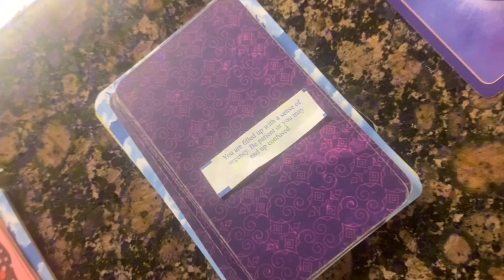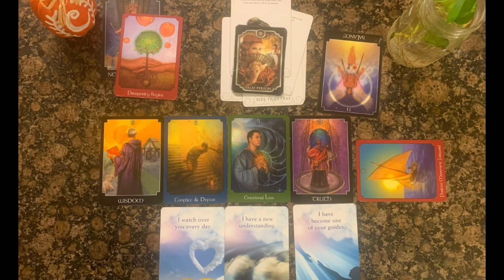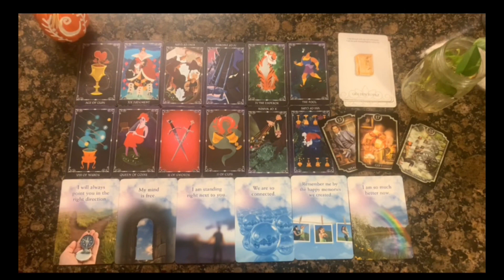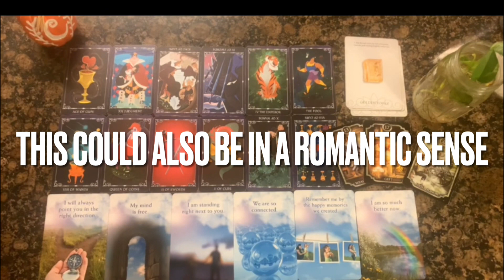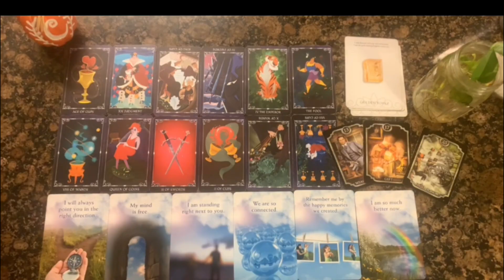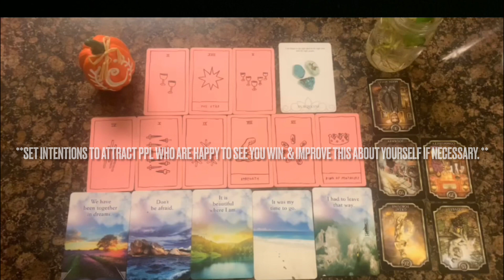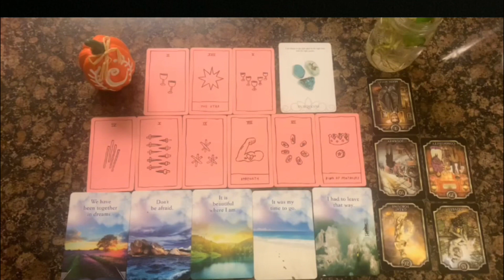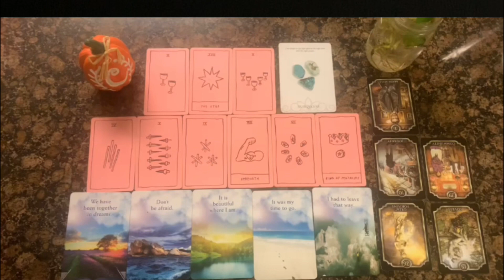Unlocking Inner Peace: Tarot Pick A Pile Reading “What Needs Healing?”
In the hustle and bustle of our daily lives, we often overlook the crucial question: "What Needs Healing?" Join us in this transformative tarot reading session as we delve deep into the realms of self-discovery and emotional well-being.

Life's journey can sometimes leave us with hidden wounds, unspoken fears, and unresolved issues that quietly influence our choices and happiness. This tarot reading is your invitation to embark on a healing journey, guided by the wisdom of the cards.

Our experienced tarot reader will use their intuitive abilities and the power of the tarot deck to uncover the areas in your life that are calling out for healing and transformation. Whether it's matters of the heart, past traumas, or simply the need for self-care and self-love, our reading will shed light on the aspects that require your attention.

As we shuffle the cards and lay out the spread, you'll gain insight into the energies surrounding you and the path to inner harmony. Discover how to release what no longer serves you and embrace the healing energies that can help you move forward with confidence and positivity.

This tarot reading isn't just about predictions; it's a powerful tool for self-reflection and growth. It's an opportunity to gain clarity, find closure, and take steps towards a more balanced and fulfilling life.

Join us on this transformative journey of self-discovery and healing. Allow the magic of the tarot to reveal what needs healing in your life and empower you to take positive steps toward a brighter future. Don't miss this chance to connect with your inner self and find the answers you seek.

About Me: My name is Chenel, I am a Sagittarius sun, Pisces moon, and a Virgo rising. ☀️ 🌝 ⬆️

I am a healer by calling, a coach in the making, a single mother of TWO, a college graduate, an outgoing introvert and as you can see a creative aspiring social media influencer.

🛍🛒Shop spiritual tingz yah! TheLotusReikiHealer.Com healingtools 📿☯️🕉 ⬅️ 😩CURRENTLY DOWN FOR PERSONAL REASONS.. 📄

Join Robinhood with my link and we'll both pick our own free stock 🤝 👈🏾 HMU if you go through me and I will share with you my favorite companies that pay me out dividends regularly.